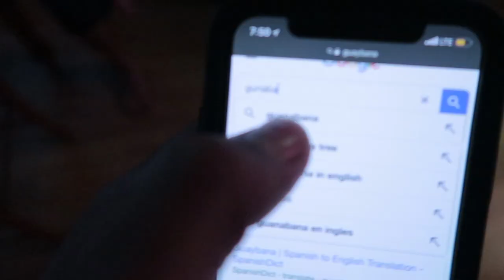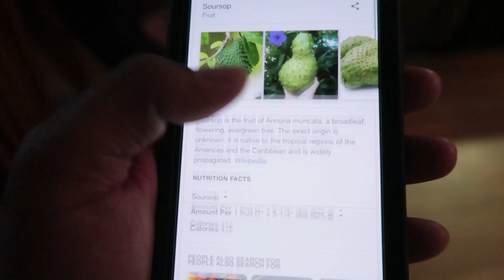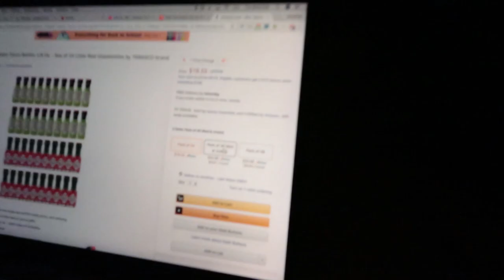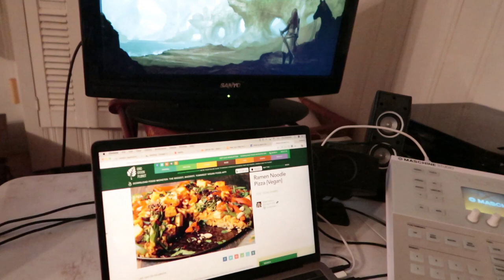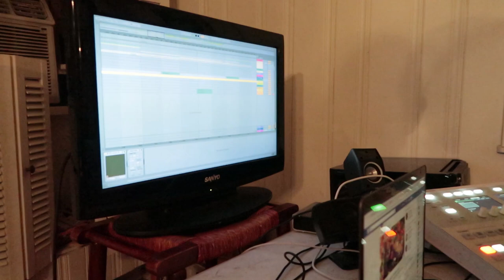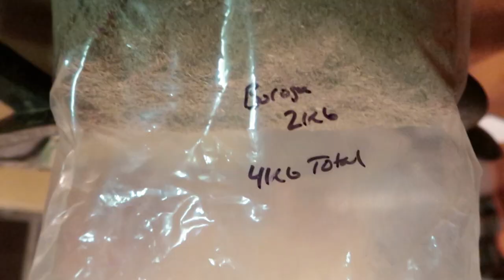We Make Kava at the Serenity Bula Shack (Quinteassence - Vlog)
Quinteassence: Filling the world with peace and relaxation, one shell at a time.

We celebrate Emily's new career journey by enjoying a delicious dinner and hosting a casual Kava ceremony at the "Serenity Bula Shack"!

Kava is a beverage or extract that is made from Piper methysticum, a plant native to the western Pacific islands. The name "kava" comes from the Polynesian word "awa," which means bitter. In the South Pacific, kava is a popular social drink, similar to alcohol in Western societies.